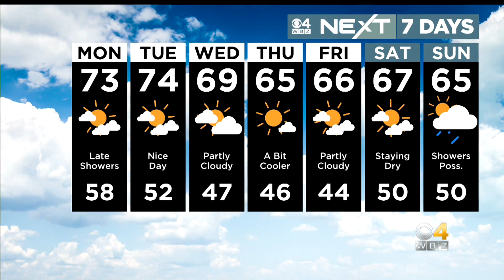WBZ News Update For September 26, 2022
WBZ-TV's Paula Ebben and Sarah Wroblewski have your latest news and weather.